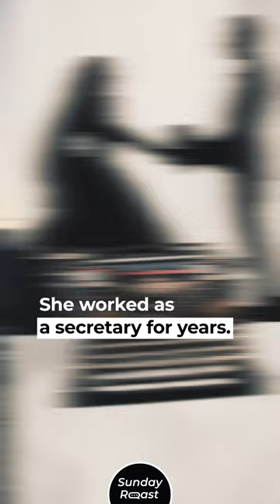How a 97-Year-Old Concentration Camp Secretary Was Found & Convicted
She was complicit in 10,505 murders.
The crimes were committed between 1943 and 1945.
Yet she never killed anyone.
Irmgard Furchner was just a teenage typist.
But her place of work was not an office.
Furchner worked at Stutthof, a Nazi concentration camp.
She was a civilian.
But she had full knowledge of what was happening.
After the war, Furchner married a former SS officer.
She worked as a secretary for years.
In 2021, Furchner was put on trial in Germany.
She was 96 and living in a retirement home.
She escaped hours before she was due to appear in court.
The police found her on a street in Hamburg.
“I regret that I was in Stutthof at the time; that’s all I can say.”
In 2022, Furchner was found guilty.
She received a 2-year suspended sentence.